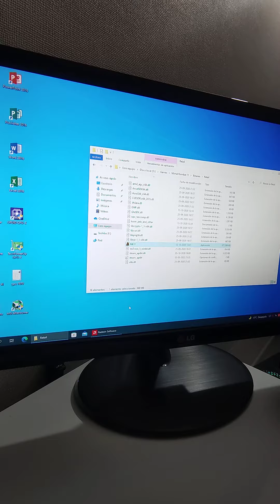Mortal Kombat 11 en Tarjeta de video Sapphire Radeon HD 7870 GHz OC 2 GB